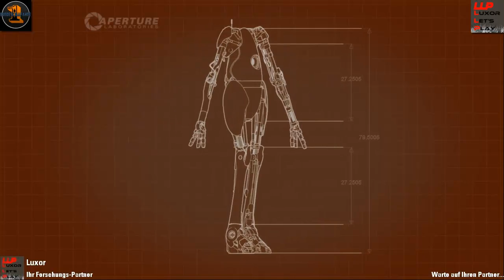Let`s Play Together Portal 2 Co-Op [German/HD] #04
Hier zum Kanal von LuxorLetsPlay